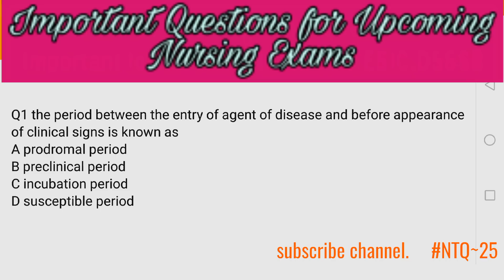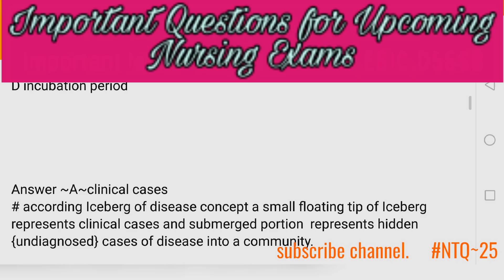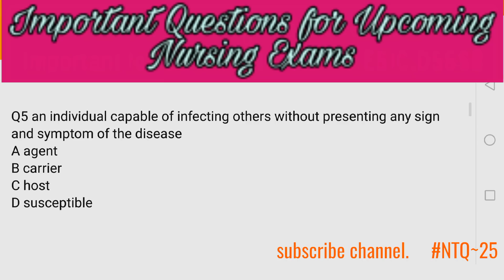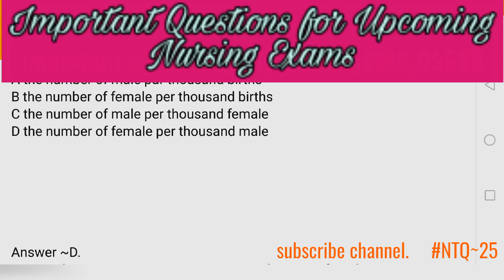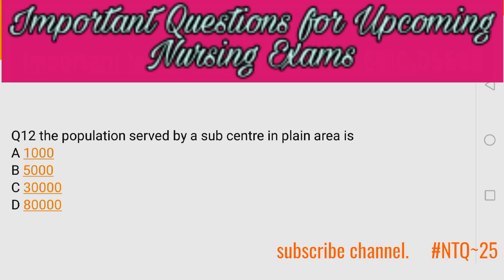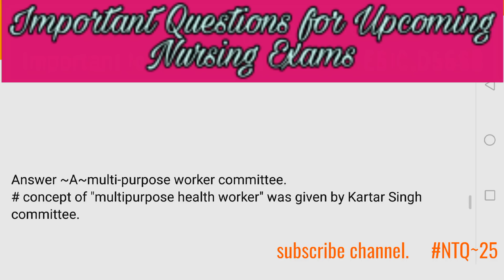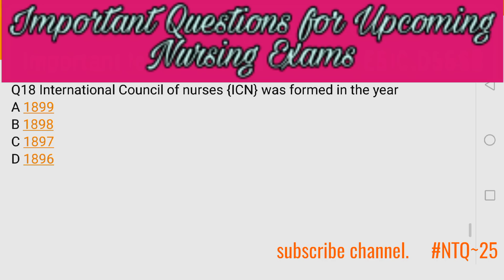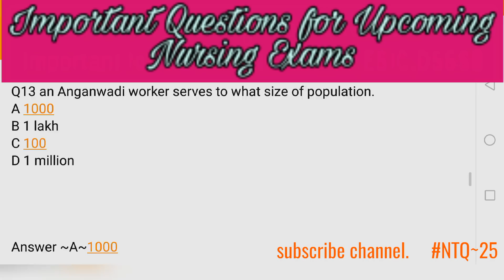NTQ~25 || Previous Nursing exam questions || Important for all Upcoming exam || Nursing Trends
नोट:-
हेलो दोस्तो
                Question 14 में मैने mistake से Bhore committee का चेयरमैन AL mudaliar को बता दिया है। जबकि Joseph William bhore होना चाहिये।